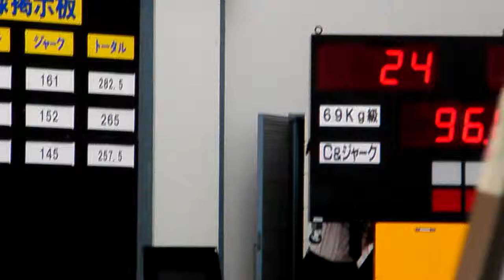2007/08/07 佐賀インターハイ